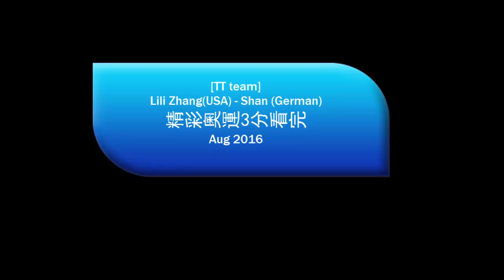[TT team] 精彩奧運3分看 Lily Zhang(USA)- Shan X (GER Fast SP penholder)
ALPK 2016
(at 0:33) Shan 3rd ball attack, fast down the line.
(at 0:49) Shan 3rd ball attack, cross-court.
(at 1:05) Shan FH direct at Zhang's BH
(at 1:27) Zoom-in photo shows Shan's butterfly SP rubber details.

The advantage of SP Penhold, is  fast attack /smash/loop on FH, few examples are He Zhiwen(ESP), Wang Zengyi (POL) and Li Jiao(NED).  Shan (GER) used it very well.  I think Zhang did not get too much high level SP penhold to practice with.  You can see in several incidence, Zhang was overwhelmed by the speed of the ball coming at her body.